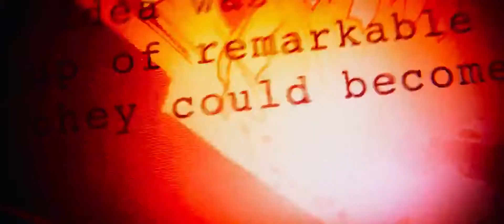Vingadores: Guerra Infinita (2018) - Trailer Legendado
Direção: Anthony Russo, Joe Russo
Elenco: Robert Downey Jr., Chris Evans, Josh Brolin, Chris Pratt, Mark Ruffalo, Chris Hemsworth, Scarlett Johansson, Jeremy Renner, Zoe Saldana, Bradley Cooper, Dave Bautista, Vin Diesel, Pom Klementieff, Benedict Cumberbatch, Elizabeth Olsen, Paul Bettany, Sebastian Stan, Anthony Mackie, Don Cheadle, Paul Rudd, Tom Holland, Chadwick Boseman, Tom Hiddleston, Cobie Smulders, Benicio del Toro, Karen Gillan, Benedict Wong e Danai Gurira.

Sinopse: Em uma jornada cinematográfica sem precedentes que está sendo elaborada há dez anos e abrange todo o Universo Cinematográfico Marvel, “Vingadores: Guerra Infinita”, da Marvel Studios, leva às telas o maior e mais mortal confronto de todos os tempos. Os Vingadores e seus aliados Super Heróis devem se dispor a sacrificar tudo em uma tentativa de derrotar o poderoso Thanos antes que seu ataque de devastação e ruína dê um fim ao universo.